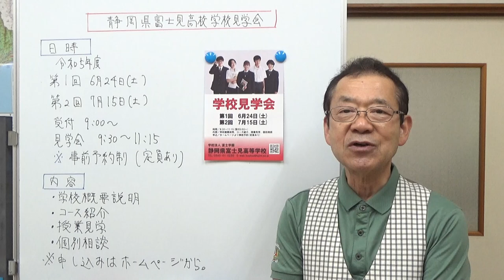静岡県富士見高校学校見学会 静岡県の学校情報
富士市にあります富士見高校の学校見学会のお知らせです。